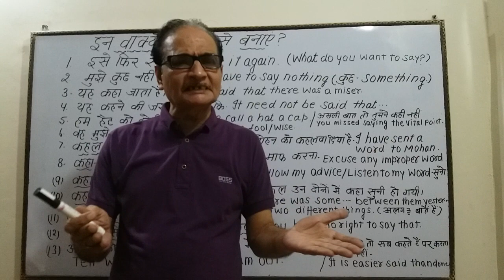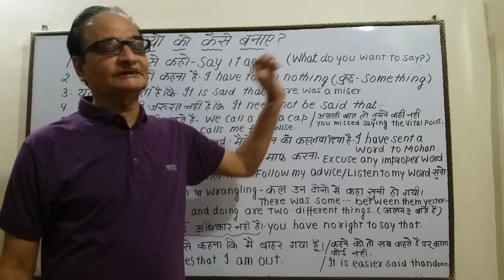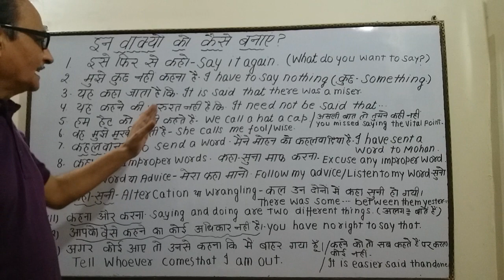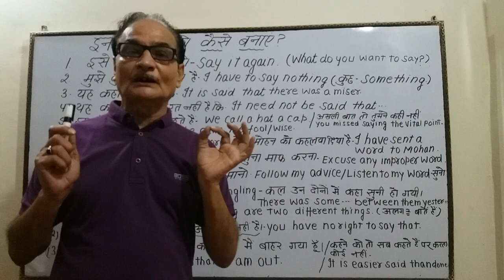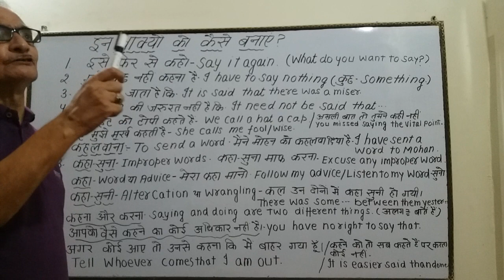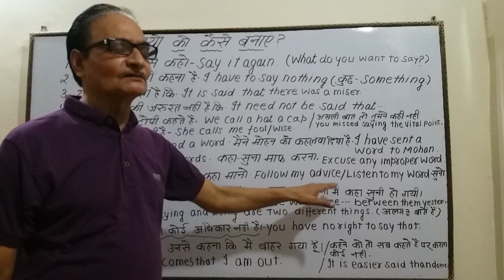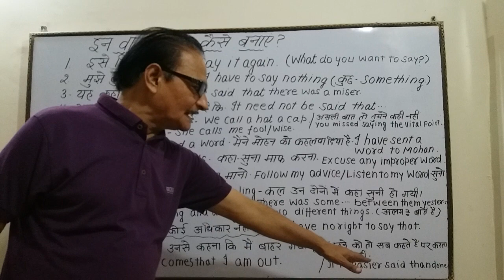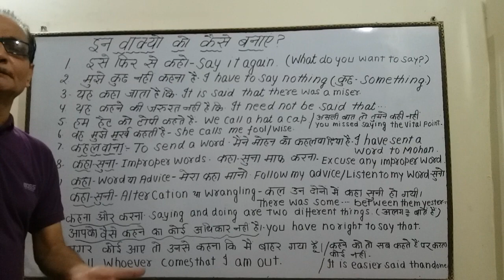13 Most Common English Words & Small Sentences | मुझे कुछ कहना है। यह भी कोई कहने की बात है।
13 Most Common English Words & Small Sentences | मुझे कुछ कहना है। यह भी कोई कहने की बात है। "कहना" "कहलवाना" "कहा-सुना माफ करना etc.